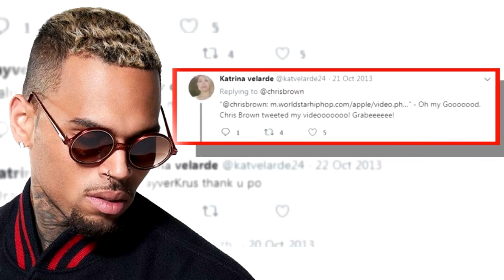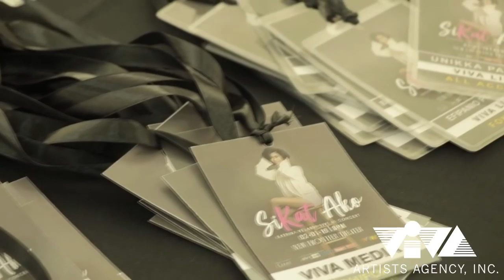KATRINA VELARDE'S JOURNEY